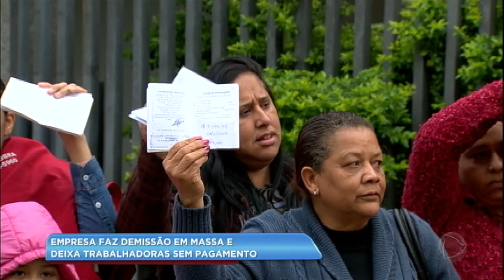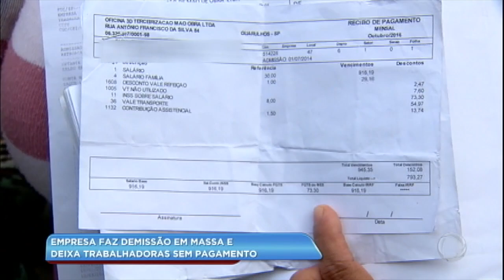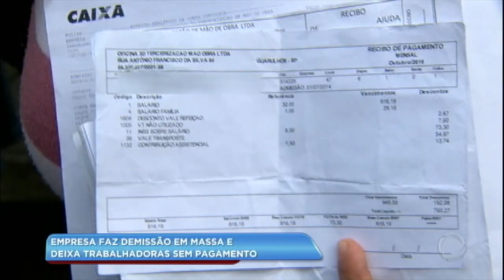Trabalhadoras demitidas ao mesmo tempo de empresa fazem protesto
Ao todo, 200 auxiliares de limpeza de uma empresa de terceirização foram mandadas embora sem o último pagamento e sem nenhum direito trabalhista. As trabalhadoras recorreram à Justiça e se reuniram em um protesto contra a empresa. Os donos sumiram. Acompanhe!